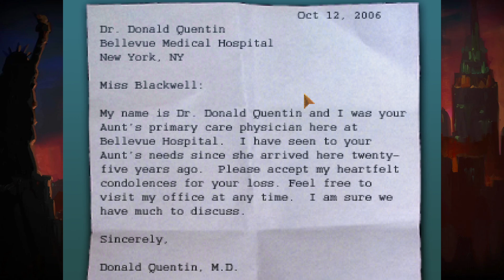The Blackwell Legacy | Let's Play Ep.1 | A Saga Begins [Wretch Plays]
Let's play The Blackwell Legacy!  A reclusive woman discovers her amazing but terrifying power in this ghostly point-and-click adventure.

🔹 Channel Artwork ► @MagickDream & @SomaShiokaze